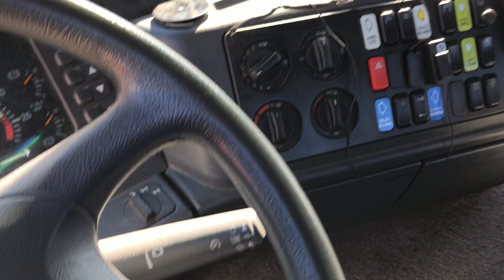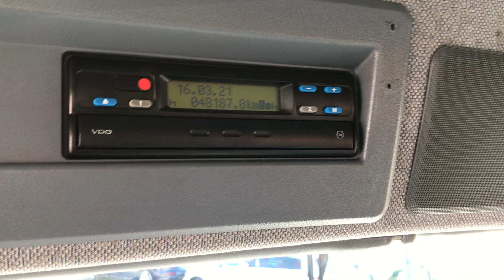B2B Auctions A/S / MERCEDES BENZ ACTROS 2635 6 x 4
MERCEDES BENZ ACTROS 2635 6 x 4